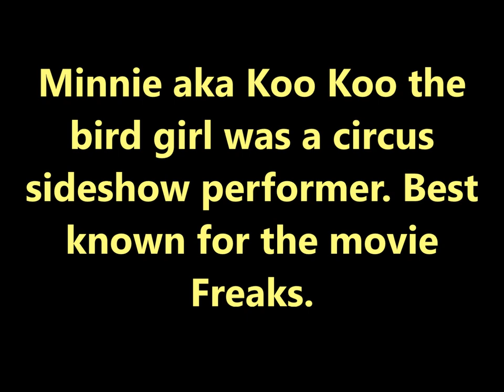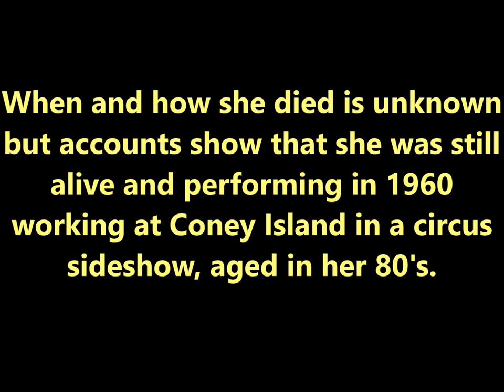IN MEMORY OF KOO KOO THE BIRD GIRL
This video is in memory of the famous sideshow act Koo Koo The Bird Girl!